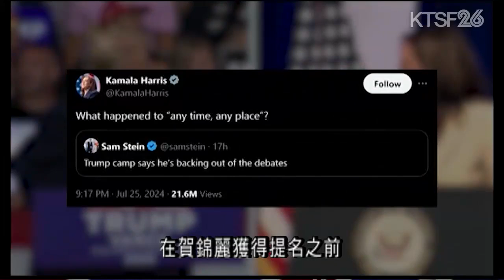前總統奧巴馬夫婦表態支持副總統賀錦麗成為民主黨總統提名人 7.26 (國)